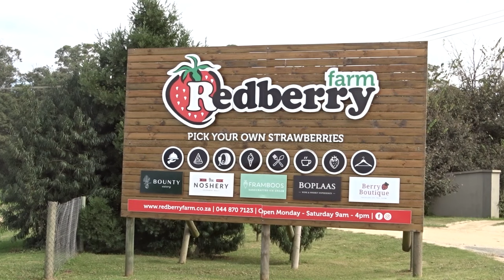Day 5 - The most giant build strawberry in South Africa at the Redberry Farm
Hello, everyone, to Day 5 from South Africa Daily Update. In today's videos, it is the largest strawberry built in South Africa. I was at the Redberry farm in George of the Western Cape Province, and I recommend visiting this large strawberry when you are in the area. You can climb onto the top of the strawberry via a staircase. The day I visited the farm was closed due to a public holiday, so I could not get closer to show you what it looks like or what you can do on the farm. But from this video, you can see the sheer size of the strawberry compared to the buildings next to it. I will make another trip to the strawberry and show you more in a future video.

In an earlier version of this video, I explore the world in 3D using Google Earth Pro to zoom in and show the location of the Redberry farm near George in South Africa. Google Earth Pro is a free, powerful, and easy-to-use application that allows you to explore the world in 3D. You can use Google Earth Pro to view satellite imagery, aerial photos, and 3D models of cities, landmarks, and other places around the world.

To learn more about Google Earth Pro, visit the Google Earth Pro

Attribution:

Data SIO, NOAA, U.S. Navy, NGA, GEBCO
Image Landsat / Copernicus

Where possible I will add interesting information on the area in the video and indicate where the video was captured and in what province of South Africa. So, whether you're a fellow traveller looking for inspiration or wanting to learn more about this incredible country, I hope you'll join me on this journey where I will provide a daily update. Let's explore South Africa together!